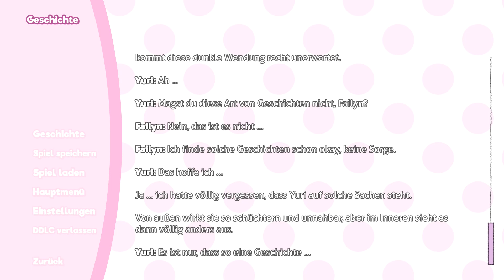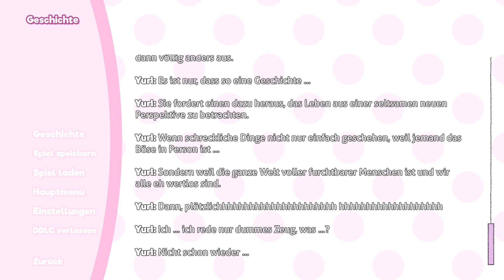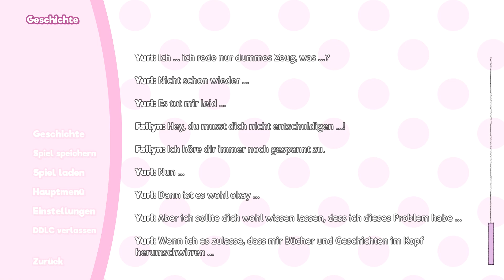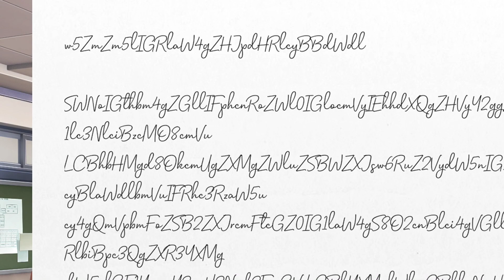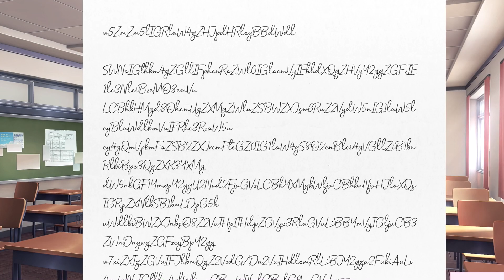Es wird INTENSIV I Doki Doki Literature Club #16 I DDLC Plus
Willkommen im Literaturclub. Monika, Sayori, Yuri und Natsuki  laden dich ein mit ihnen Gedichte zu schreiben und allerlei "Spaß" zu erleben. Also kannst du die nerven behalten wenn du vor allen dein Lyrisches Talent unter beweis stellen musst? Oder knickst du ein wenn das Spiel eine dunkle Wendung nimmt und alles was davor kam wirkt als wenn... ups, da hätte ich beinahe zuviel verraten.

Just Monika!